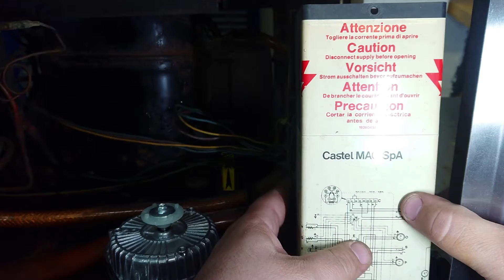Popravak otpisanih Icematic ledomata - Part VIII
U ovom klipu palimo i popravljamo veliki ledomat. Klip završavamo sa rastavljanjem i čišćenjem velikog ledomata. Kako se stvari odvijaju pogledajte u ovom i u narednim klipovima.